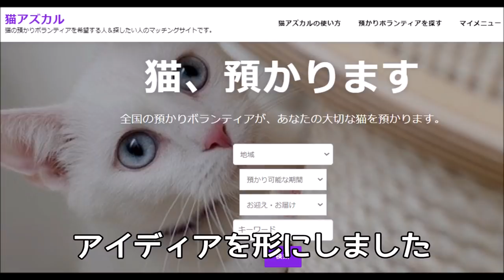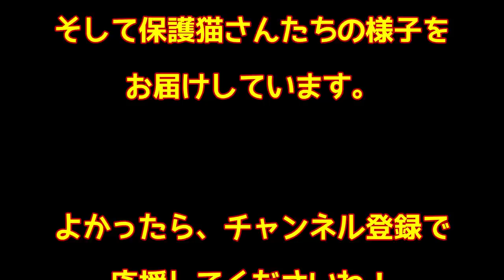野良子猫4匹を発見！翌日に起こった驚きの出来事とは…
2020年9月半ば、隣町にあるB団地へ見回りに行ってみました。
すると、野良猫や子猫の姿がありました。
中には、まだ1ヶ月半ほどの子猫4匹と、母猫もいました。
そして、翌日行ってみると・・・。

‹お知らせ›
「猫を預かりたい人」と「猫を預かってほしい人」を結ぶ助け合いサイト【猫アズカル】をこの度オープンいたしました！
1匹でも多くの猫たちを助けるため、よかったらお役立てください。

またいつもご支援をありがとうございます。
ボランティアさんの元にたくさんの子猫・保護猫がおりますので、よろしければご協力をお願いできましたら嬉しいです。
今はアマゾンギフトを優先にお願いしております。

私は地域の保護猫・TNR活動のお手伝いを始めて1年半程の一般の個人です。
保護やTNRを引き受けてくださっているのは、遠方のボランティアさんたちです。
私は捕獲のお手伝いをしながらその模様を動画にて伝え、活動のためのご支援を募っています。

今後もチャンネルのご視聴＆応援をよろしくお願いいたします。

■【捨て猫保護】首輪の跡がはっきりと付いたガリガリの茶トラ猫が再び幸せになるまで

■ ハチワレ子猫を保護した結果・衝撃事実に震えと涙が止まらない・・・